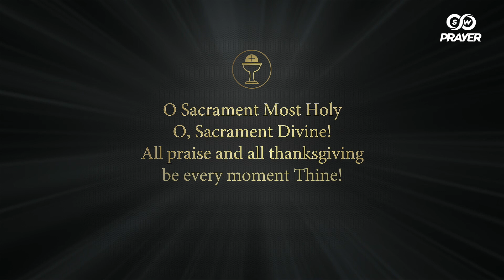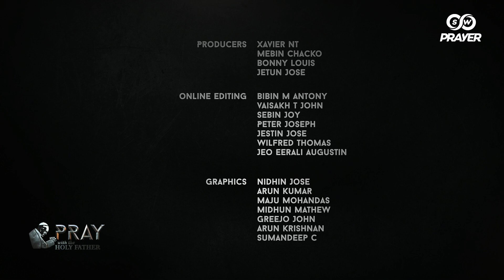Adoration by Fr. Roy Varghese CMI | Pray with the Holy Father for People Who Suffer from Depression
The Holy Father invites the faithful to care, support, and lend a listening ear to those going through unbearable stress and depression. Join us to pray for Pope Francis’ intention for November: People Who Suffer from Depression.